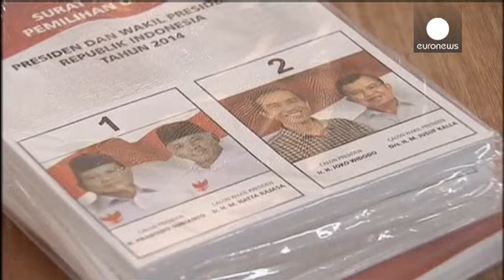Indonésia: O regresso ao passado ou a rutura dominam presidenciais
A Indonésia tem no horizonte, esta quarta-feira, uma escolha crucial: a eleição do novo Presidente. De um lado, Prabowo Subianto, um ex-general representante da velha elite autocrática. Do outro, Joko Widodo, o governador de Jacarta e membro de uma nova classe política no país. Qual deles, recolherá a simpatia da maioria dos cerca de 190 milhões de eleitores?

A eventual escolha de Subianto levanta receios de um regresso do autoritarismo, que marcou, por exemplo, o regime Suharto. A de Widodo po...